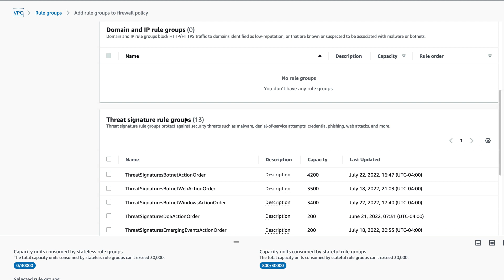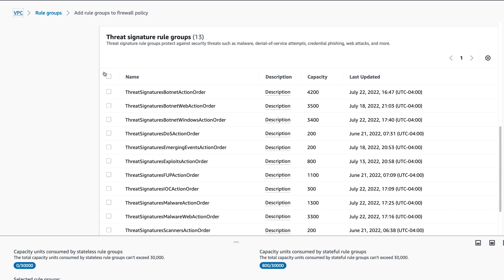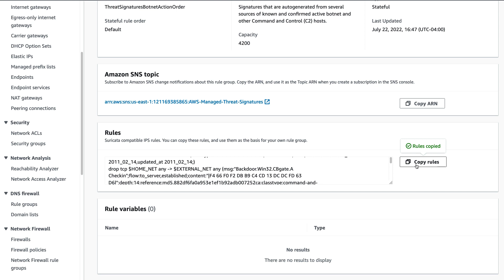AWS Network Firewall now supports AWS Managed Threat Signatures | Amazon Web Services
In this video I introduce a new feature of AWS Network Firewall that gives you access to AWS Managed threat signatures which are updated to detect and block the latest threats.

Check out the below links for more information on AWS Network Firewall Developer Guide